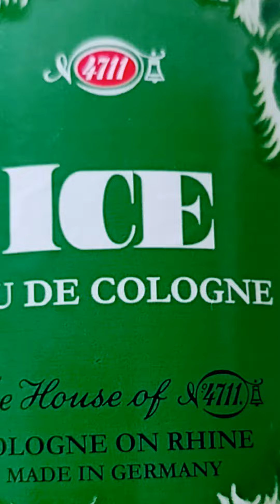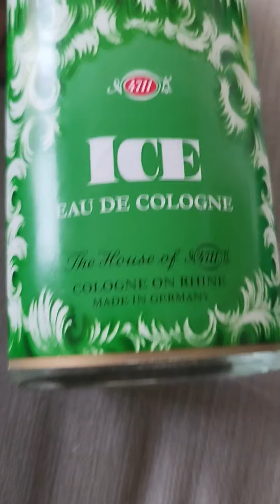இப்படி தான் வந்துச்சு youtube vedio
இப்படி தான் வந்துச்சு youtube vedio shortsviral punnakaipoovey youtube vedio in tamil entertainment vlog funny@Punnakaipoovey